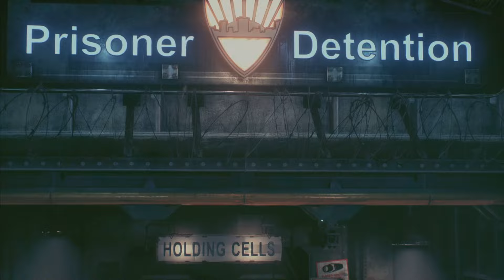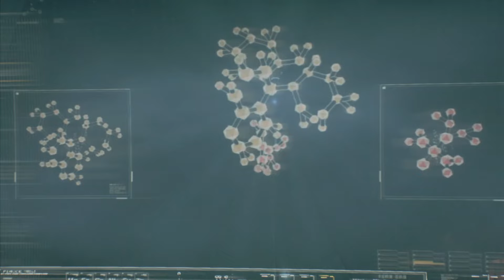Zagrajmy w Batman Arkham Knight #1 - Gotham.